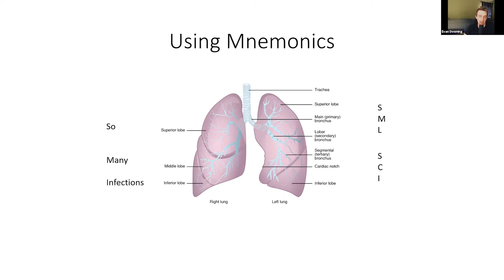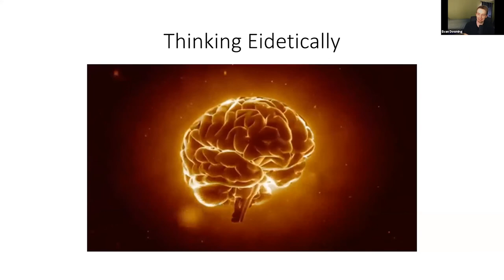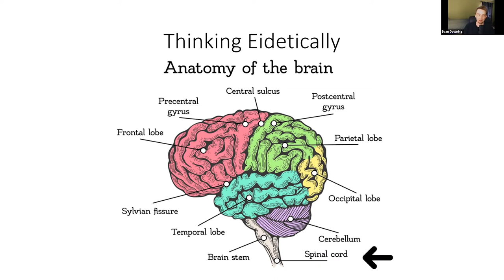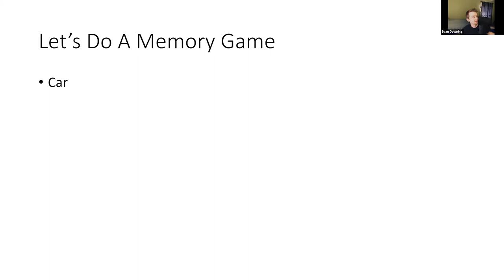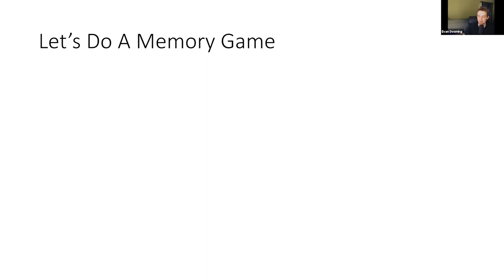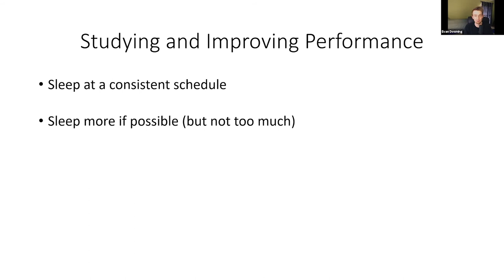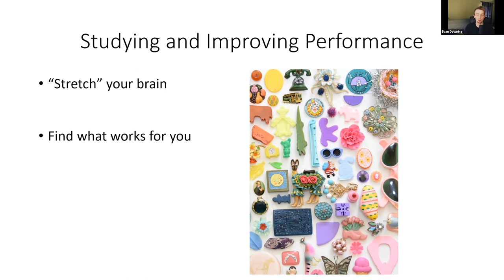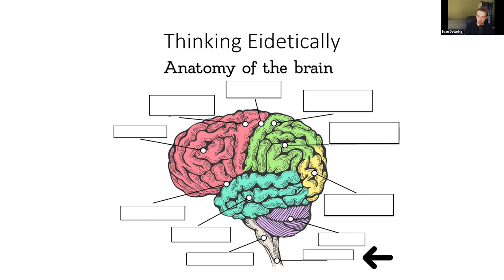Teen Health Science Cafe: Test Studying and Memorization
Meet Evan Downing and learn about the difference between passing a test and becoming an expert.